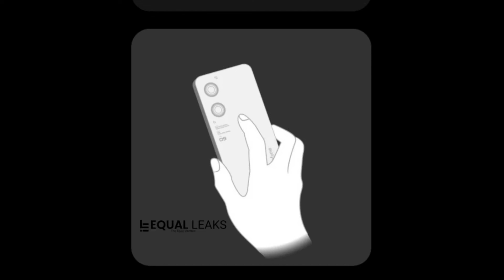SUPER SUNDAY#2||ASUS ROG 6 LEAKED ||IQOO 9LAUNCH||ASUS ZENFONE 9 LEAKED||UPXDEEPAK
NAMASKAR DOSTO